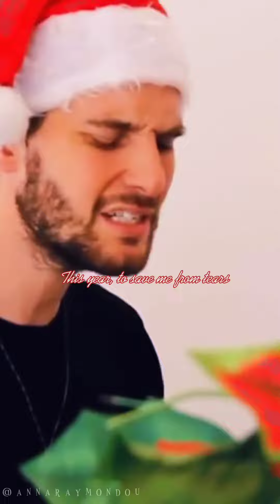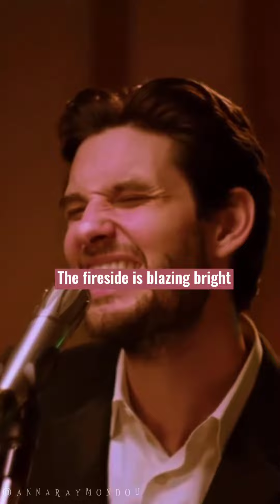Ben Barnes Christmas songs medley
I LOVE ONE MAN AND HIS NAME IS BEN BARNES, MERRY CHRISTMAS ☃️🎄